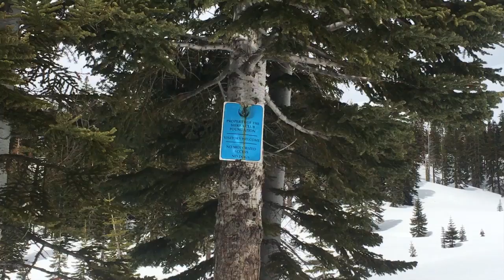bunny flat to horse camp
Snowshoe trip from bunny flat to Sierra club horse camp, Mount Shasta, 3/11/2017